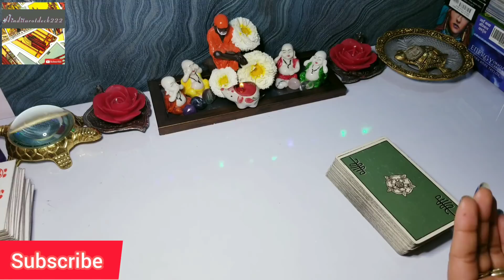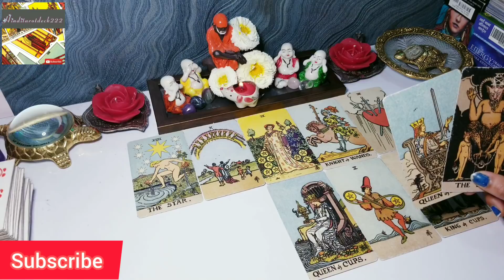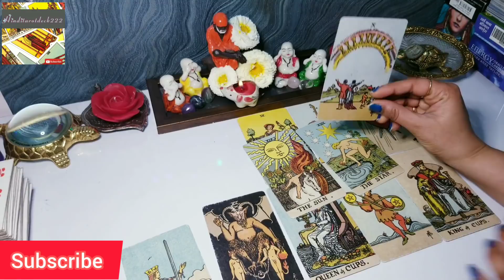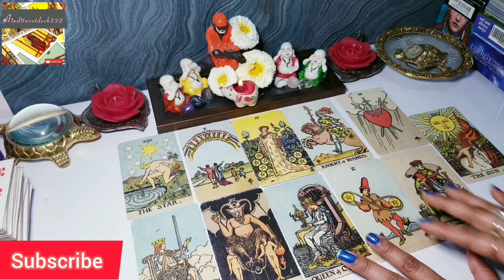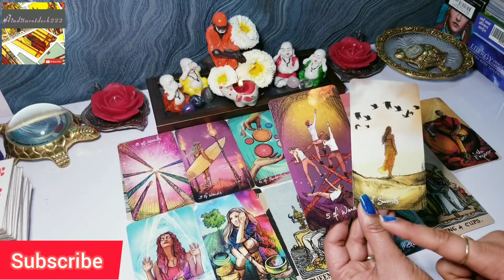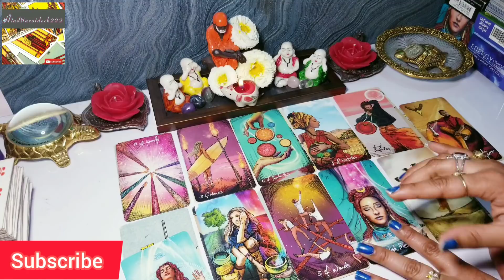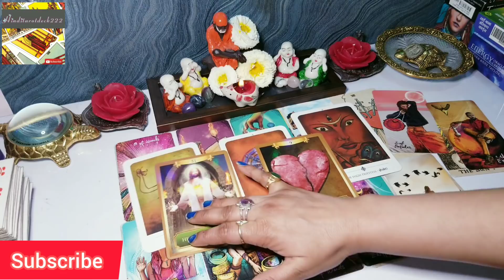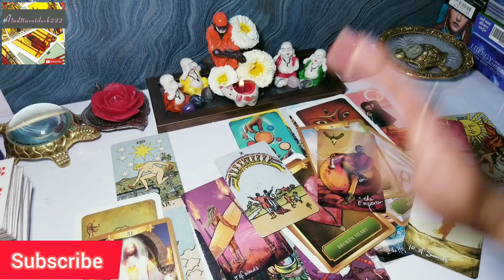🧿AAP DONO ME AAGE KYA HOGA👀KAISE HOGA🙏KUB HOGA😔ANGELS GUIDANCE🔮TAROT CARD READING IN HINDI🔮TIMELESS🔮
🧿AAP DONO ME AAGE KYA HOGA👀KAISE HOGA🙏KUB HOGA😔ANGELS GUIDANCE🔮TAROT CARD READING IN HINDI🔮ALL SIGNS🔮TIMELESS READING🔮

dear friends,
           This video is about🔮🧿AAP DONO ME AAGE KYA HOGA👀KAISE HOGA🙏KUB HOGA😔ANGELS GUIDANCE🔮TAROT CARD READING IN HINDI🔮ANGELS GUIDANCE🔮ALL SIGNS🔮TIMELESS READING🔮(for a specific person or relationship)it's a general reading and also it's not gender specific. this is timeless reading.